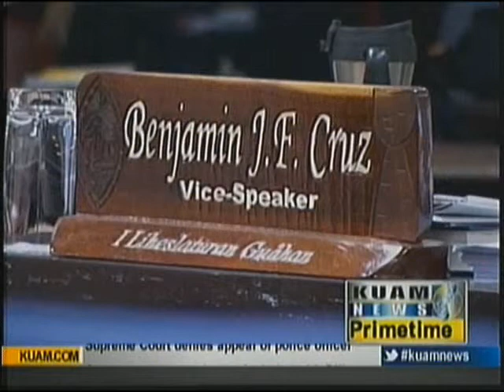Senators won't follow Respicio's "jungle rules"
After the drama that unfolded at the Guam Legislature over the last few days, a resolution has been introduced by the nine lawmakers who took a stand late Saturday night against Speaker Judi Won Pat.